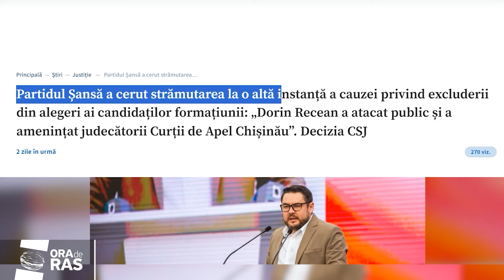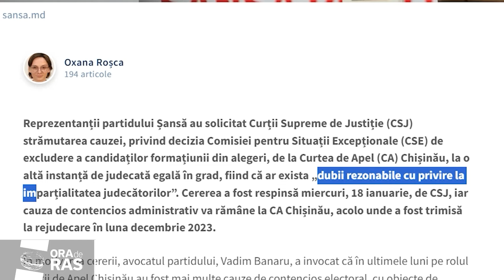Vladimir Bolea, a venit la Parlament pentru că a crezut că va fi chef, vreo imenină